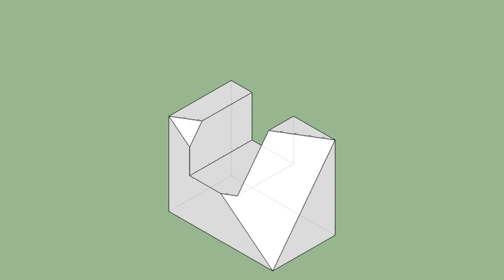育才出版-基礎圖學空間感練習本-第108頁第176題（三視圖轉等角圖部份）